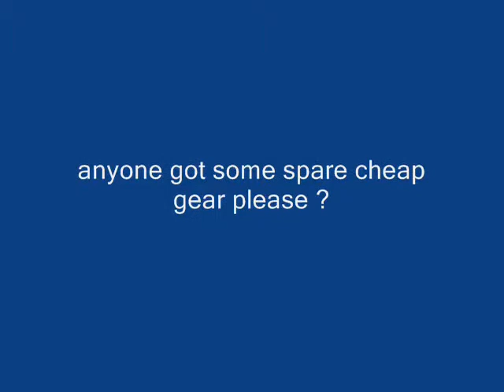CITY OF ANGELS BY PAUL WHITEHEAD AND JOHN KATON 0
I must emphasise  this is just a tryout and Paul 's and mine first collaboration  Blessed be !!